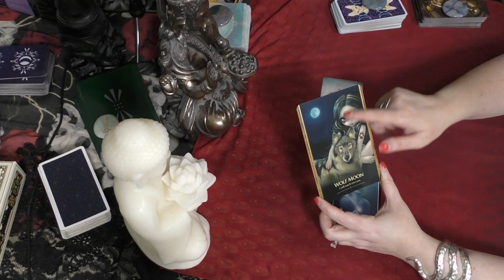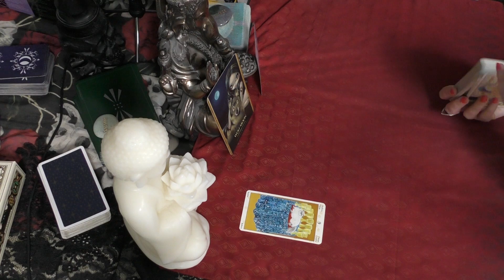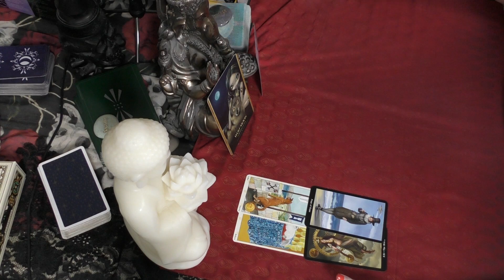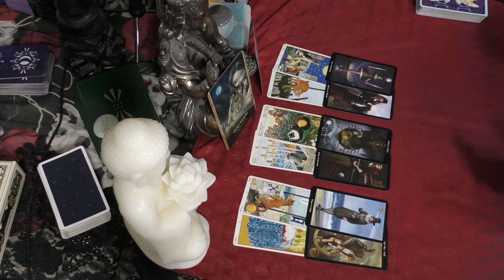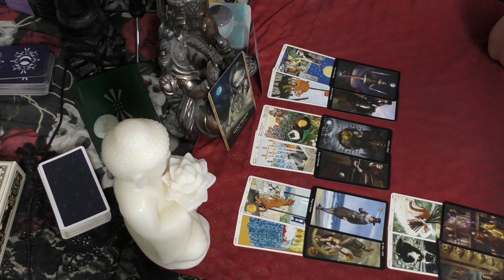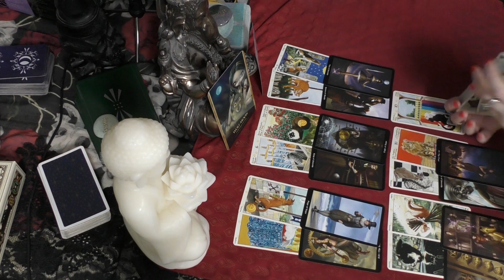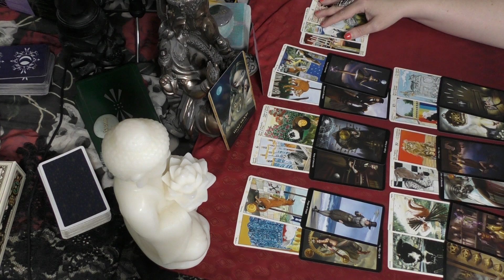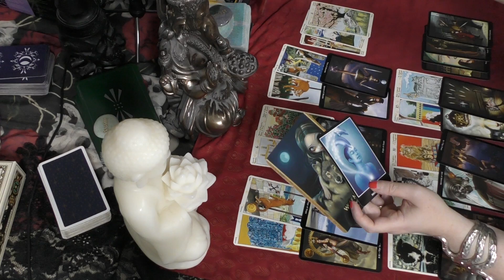Virgo DECEMBER 2018 THEY WANT YOU! Tarot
I am offering a special on personal 2019 Year Ahead Forecasts!

Decks used in this video:
Shapeshifters Oracle - Lucy Cavendish & J Becket-Griffith
Osho Zen Tarot - Osho and Ma Deva Padma
Oracle of Mystical Moments - Catrin Well-Stein
Tarot of Pagan Cats - Lo Scarabeo
Steampunk Tarot - Barbara Moore and Aly Fell

Tarot is to help and guide, you are always in control of your own destiny.  I assume no responsibility for your actions.  Please be sure to always act for your highest good and that of those around you.